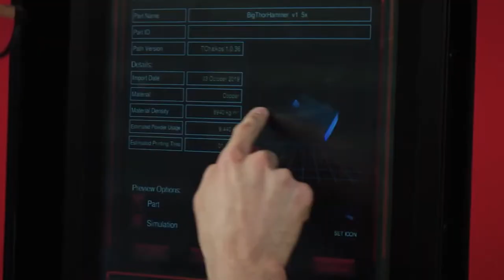Victorian Manufacturing Hall of Fame Awards 2022 - Introduction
Since 2001, the Victorian Manufacturing Hall of Fame has recognised the outstanding businesses and individuals in the manufacturing industry. The 2022 Award winners and finalists were announced at the twentieth anniversary Victorian Manufacturing Hall of Fame Awards Gala Dinner celebrated at Palladium at Crown on Tuesday 26 July 2022.